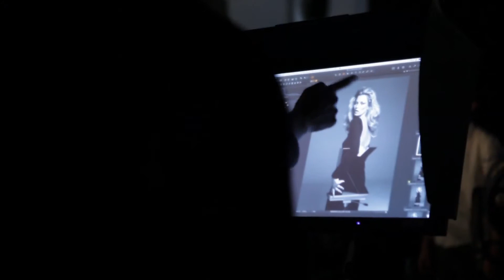Coiffage Couture kératsase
Coiffage Couture, les nouveaux coiffants par Kérastase.
Présentation de produits Kérastase Coiffage Couture, et de l'égérie Coiffage Couture KATE MOOS.